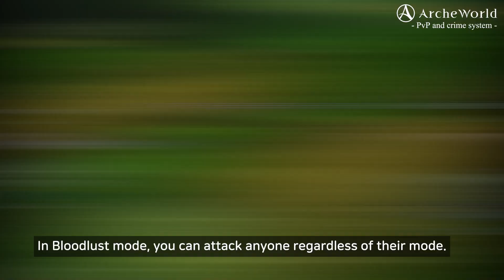[ArcheWorld] Development Sneak Peek: PvP and crime system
Hello, Archeans! We are glad to show you another in-game footage about PvP and  Prison. In this Sneak Peek, you can see how to switch between the Bloodlust and Peace mode and the Crime system. I hope you enjoy the video and please look forward to more Sneak Peeks in the following weeks! Thank you.

*The video was taken in a development stage, and some changes may occur.